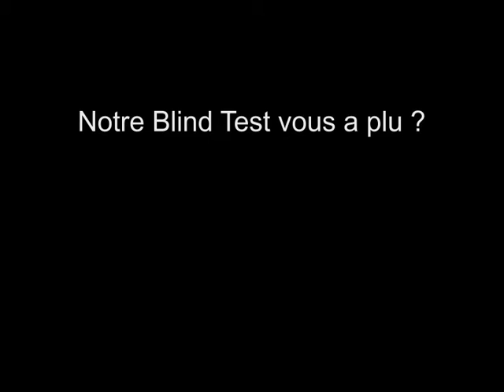Indochine - Blind Test 5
1 extrait de 10 secondes d'un titre de chaque album...

En temps normal, la voix du chanteur vous aide, mais nous sommes sur Indochine instrumental ! Saurez-vous reconnaître vos titres préférés dans leur version instrumentale ?

Amusez-vous bien et n'hésitez pas à partager ! ;)

Difficulté du Blind Test : Moyen (sauf pour les fans^^)